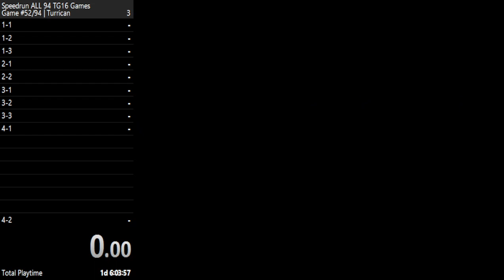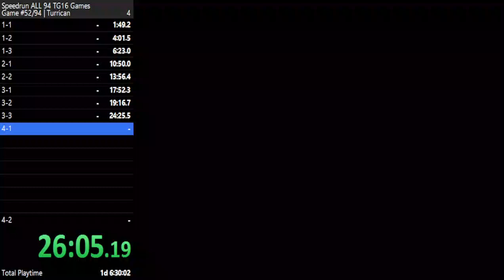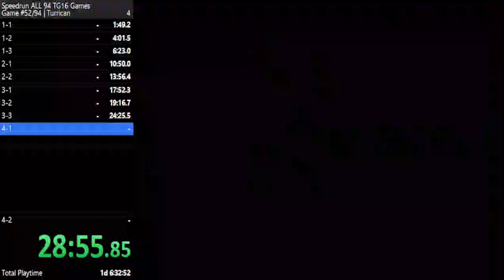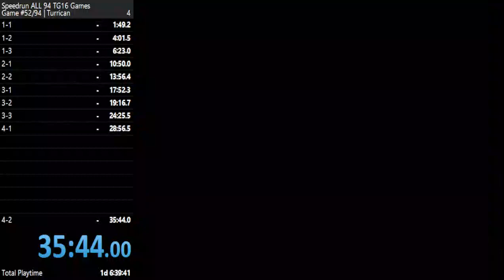Speedrun all 94 Turbo Grafx 16 Games | Game #52 Turrican 35:44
Game #52 Turrican